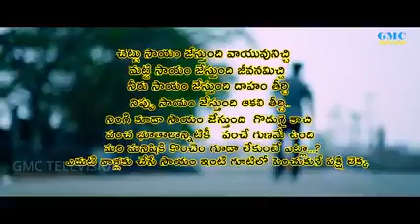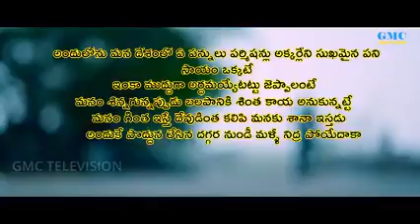God Quotes Do Best For Other Always #